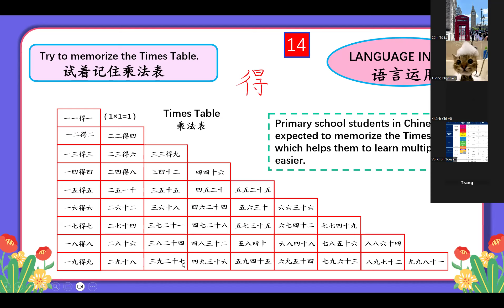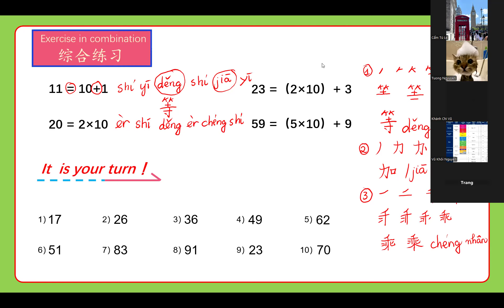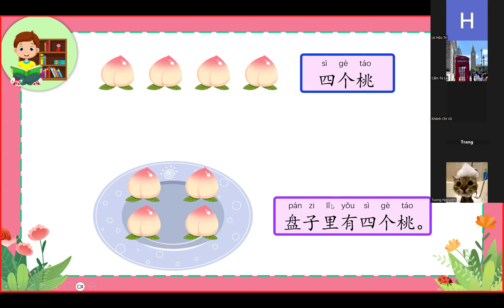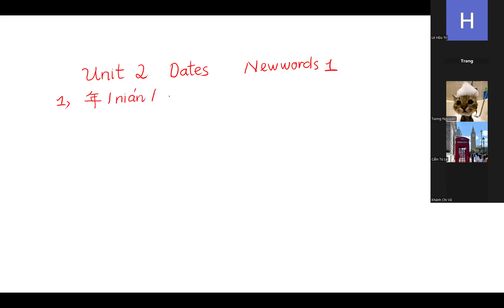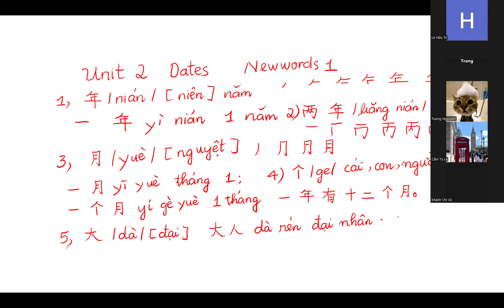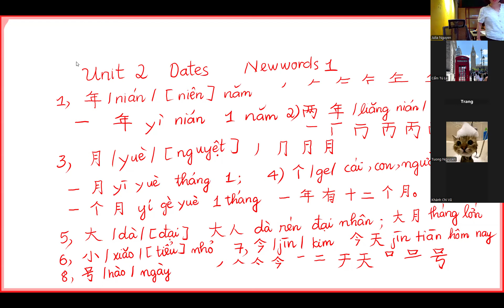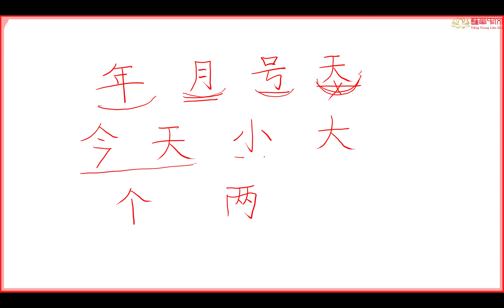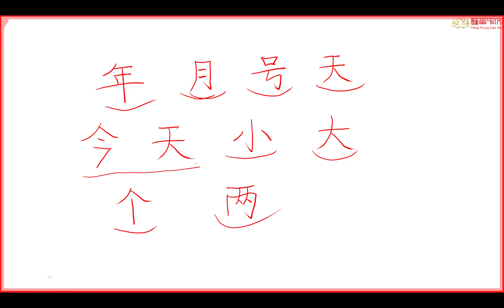ESTC2- Unit2- Hoàn thành từ mới